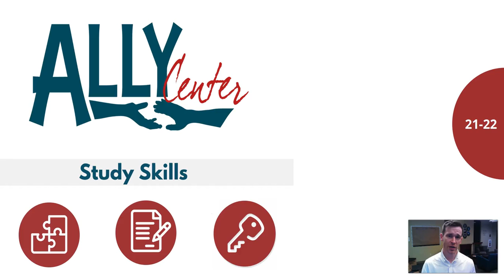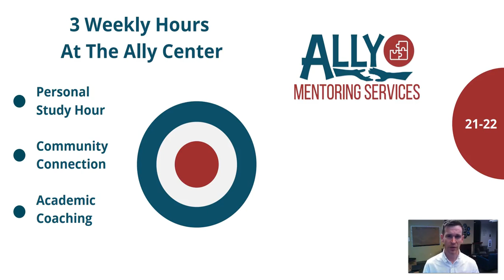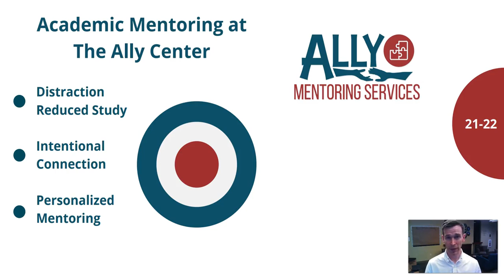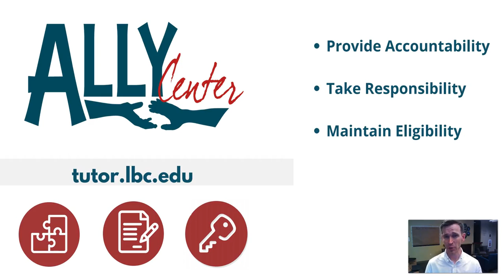Study Skills Welcome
Welcome to the Ally Center!